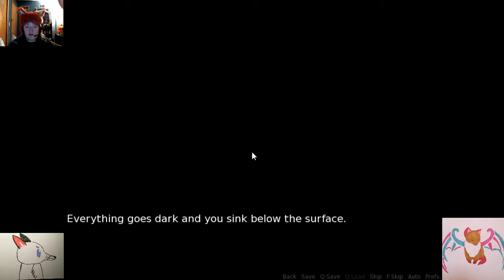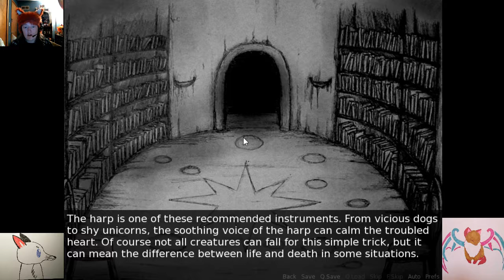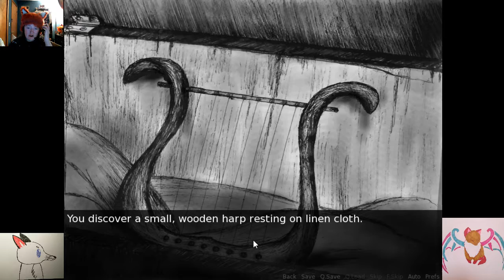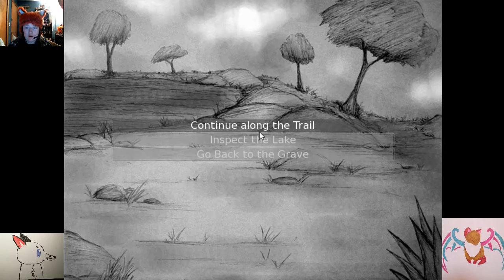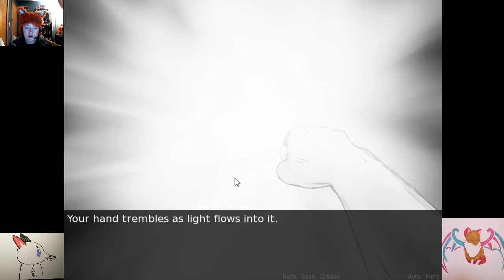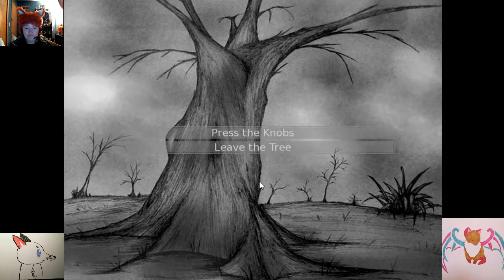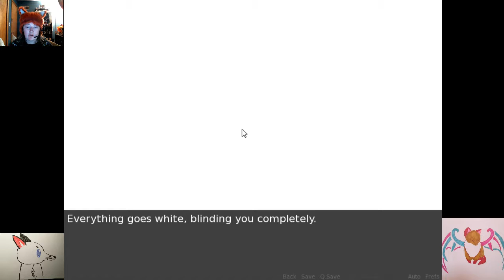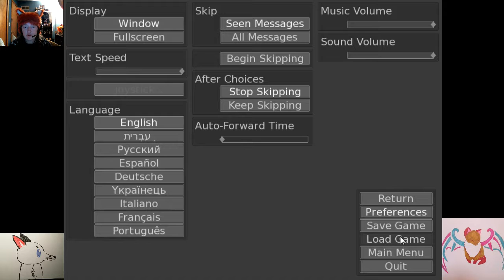Disturbed (part 4): this can't be the end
i'll see if i can find out if theres more to this game